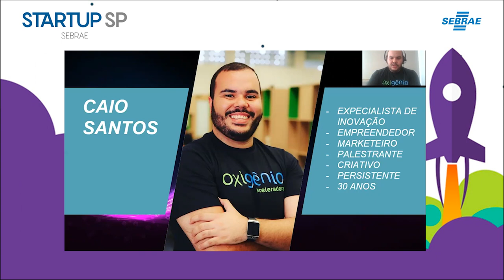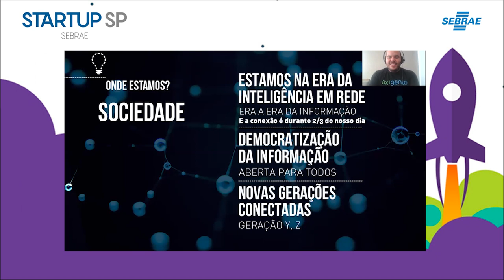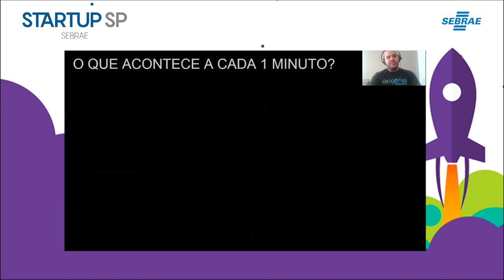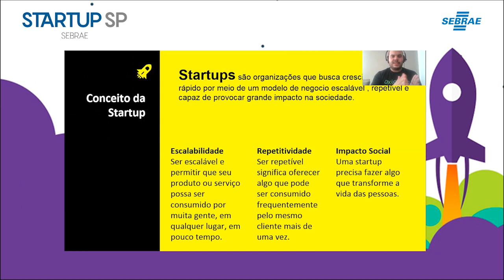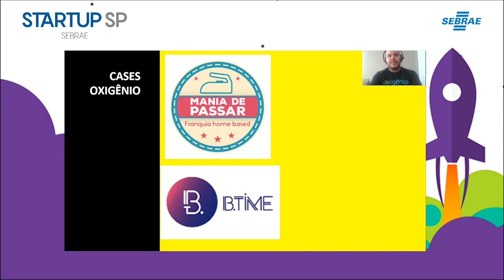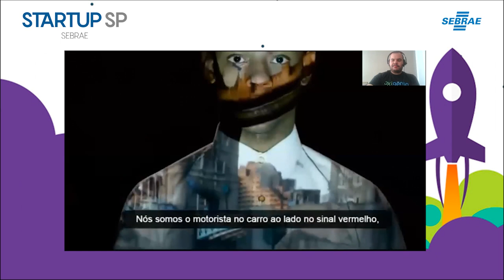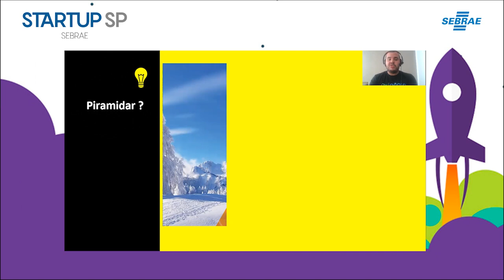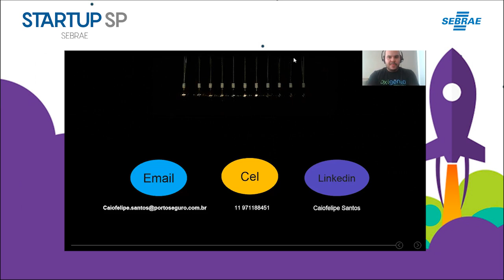Bootcamp dia 2: “Hackeando 2020” com Caio Felipe da Oxigênio Aceleradora